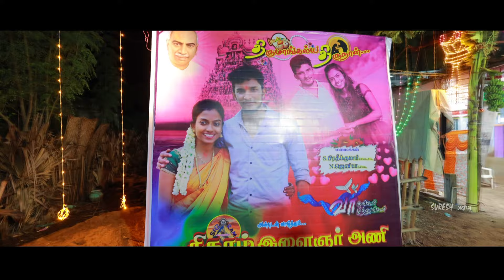Pradeep & Jenifa / Wedding Story / 19.05.2024 / Suresh Digital Sathankulam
Suresh Digital Sathankulam